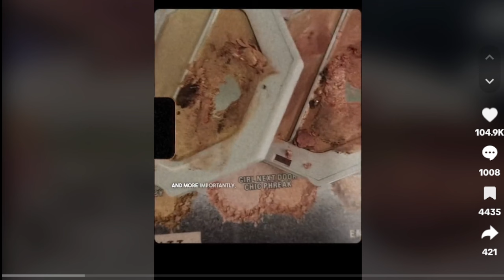"여자로 올림픽 나갈래"...트랜스젠더 출전 어떻게 볼까?｜안골라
트랜스젠더 수영 선수가 올림픽에 출전하고 싶다? 세계수영연맹을 상대로 국제스포츠중재재판소에 소를 제기했다네요. 미국 초등학생들은 고가 화장품에 요즘 열광한다는데 무슨 일인가요?